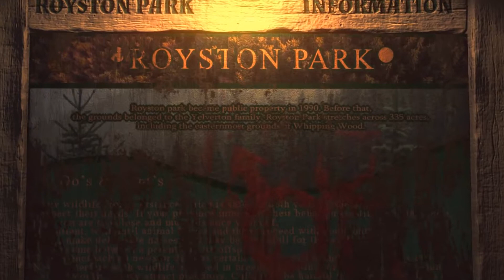Lust for Darkness | Gameplay - Part 1